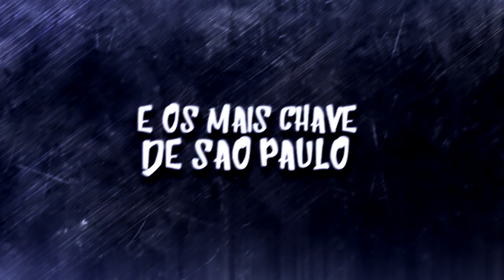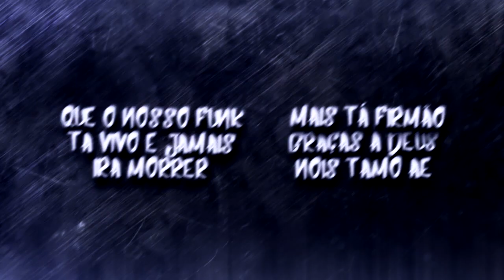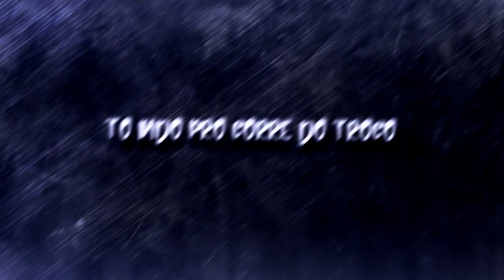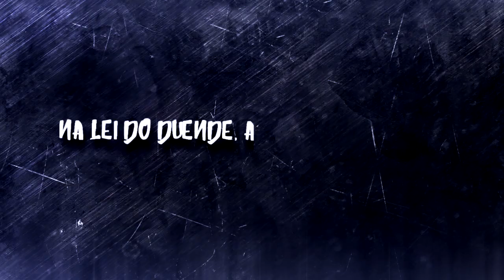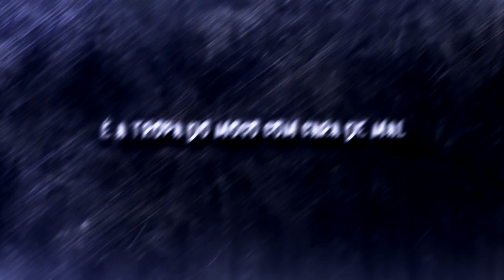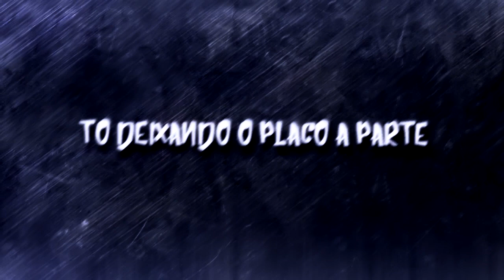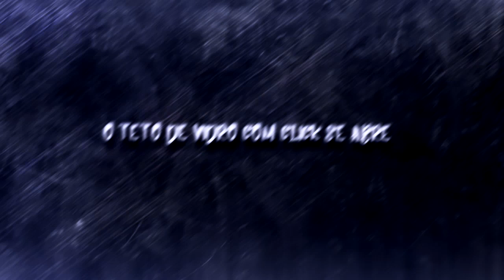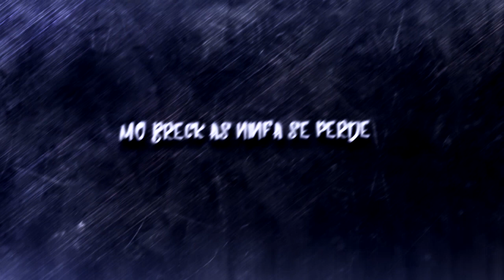MC Boy - Firma Rica | MixTape (Lyric Video)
00:00 a 03:18 ( Firma Rica )
03:19 a 05:50 ( Tropa do Pai )
05:51 a 08:34  ( Garotos Problema )
08:35 a 11:55 ( 20 Mulheres )
11:56 a 14:24 ( Mo Breck )

Artista : MC Boy
Produção :  DJ Nobru
Lyric Video : Anderson Savio